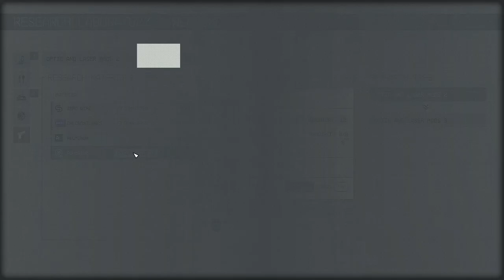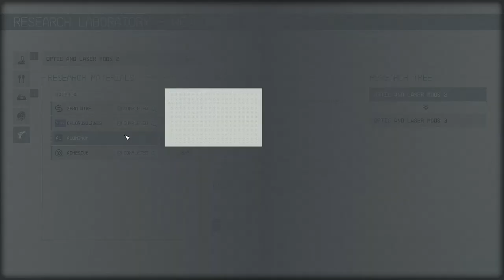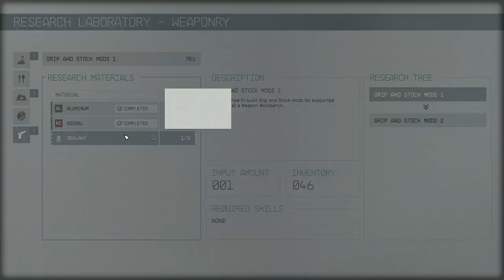Modding and Hunting - Starfield 158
We are getting along rather nicely with our research but we need more adhesive in order to get any further so it's time to head out and find ourselves another artefact as well! We do have a brief conversation with Sarah but she doesn't seem to like Eddie all that much...so she's still the same Sarah really